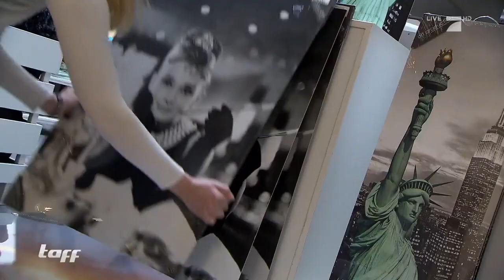MÄNNER vs. FRAUEN: Wer bekommt MEHR ins AUTO? | taff | ProSieben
Auf einem Parkplatz vor einem Möbelhaus sieht man immer wieder, wie Leute versuchen, riesige Schränke in winzige Autos zu quetschen. Aber daraus machen wir jetzt ein Spiel! Männer vs. Frauen – Wer schafft es, viele Möbel in kürzester Zeit in einem Auto zu verstauen?